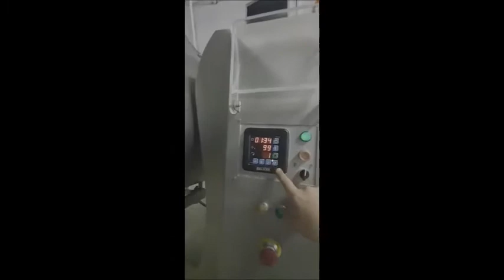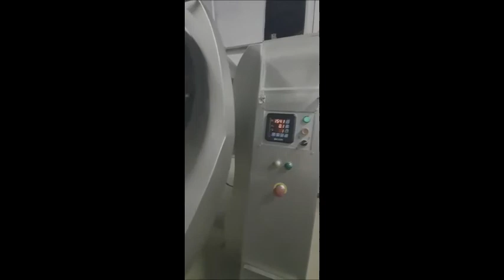703-50: Nowicki cooled vacuum tumbler with scraper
Nowicki cooled vacuum tumbler with double lifter for 200 liter meat bins and mixing arm with scraper, type: MAM-600, fabrication number: 24007020, year of construction: 2007, 3x400 V, 50 Hz, 20 A, 7.8 kW, volume 600 liter, weight: 1900 kg, total dimensions: 2700 mm x 2300 mm x 2450 mm.